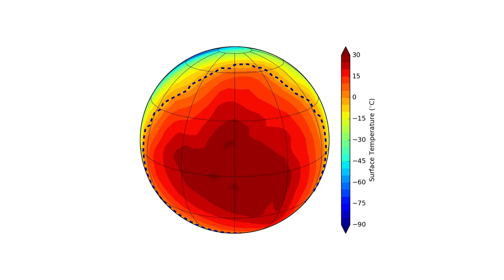Numerical simulation of possible surface temperatures on Proxima b (synchronous rotation)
A numerical simulation of possible surface temperatures on Proxima b performed with the Laboratoire de Météorologie Dynamique's Planetary Global Climate Model. Here it is hypothesised that the planet possesses an Earth-like atmosphere and that it is covered by an ocean (the dashed line is the frontier between the liquid and icy oceanic surface). Two models exist for the planet's rotation. Here the planet is in synchronous rotation (like the Moon around the Earth), and is seen as a distant observer would do during one full orbit. Another model is that it is trapped in a so-called 3:2 resonance (a natural frequency for the orbit).

Two additional papers about Proxima b's possibility for habitability are described at proximacentauri.info.

Credit:
M. Turbet/I. Ribas/ESO